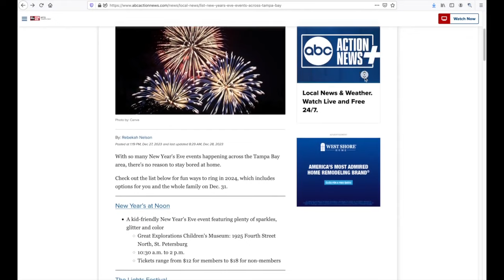New Year's Eve events across Tampa Bay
With so many New Year's Eve events happening across the Tampa Bay area, there's no reason to stay bored at home.  Check out the list below for fun ways to ring in 2024, which includes options for you and the whole family on Dec. 31.